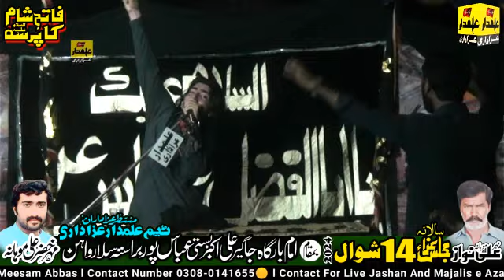Zakir Zaigham Abbas Sandela | 14 Shiwal 2024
For More Updates Like Page Alamdar Azadari